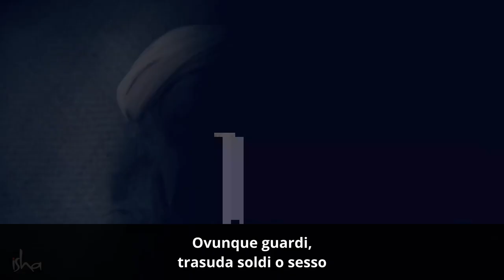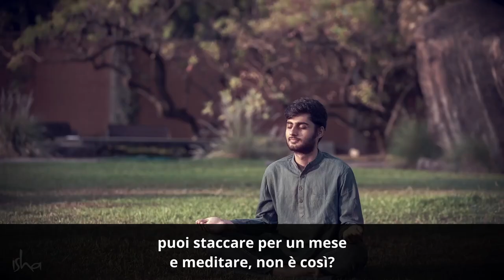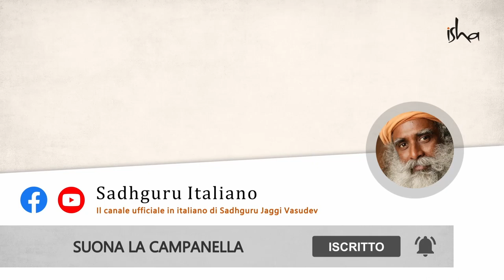Come Gestire Soldi e Sesso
Sadhguru parla di come dovremmo trattare il denaro e la sessualità, senza lasciare che diventino la forza trainante della nostra vita.